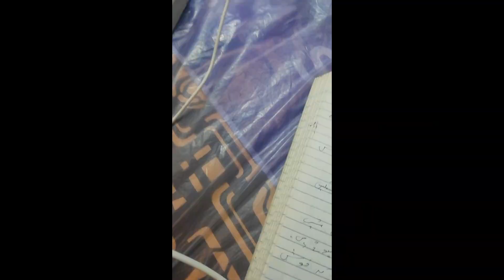Saad roasted (Begherat of the year)India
Please support me videos mean share with friends and never forget like
pakistan India burgers #-Pink-Penther.